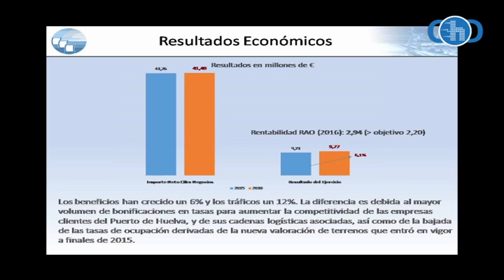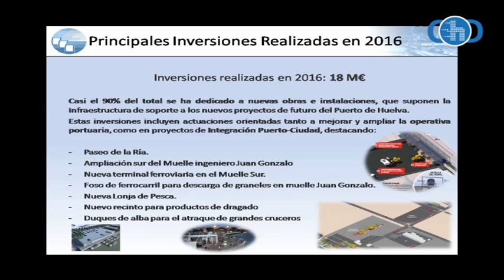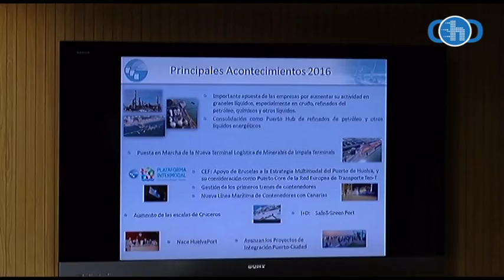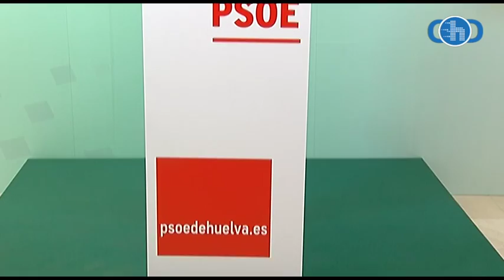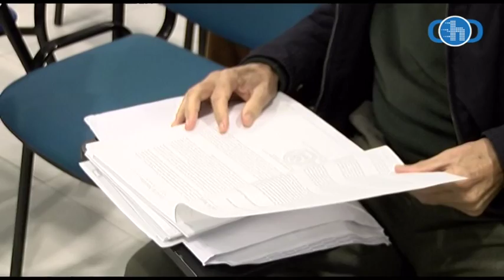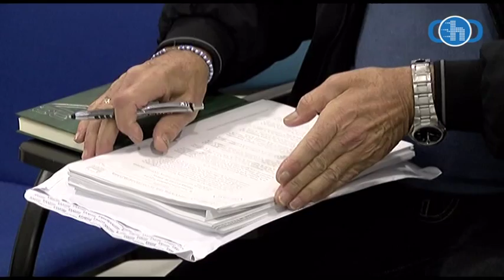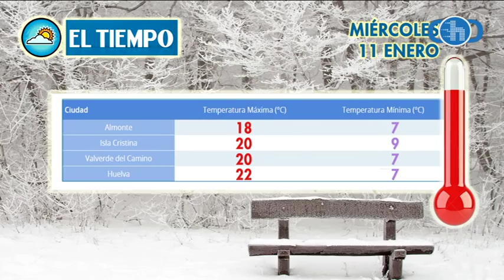Informativo 10 01 17 CDH TV